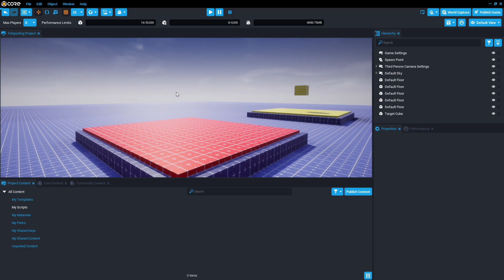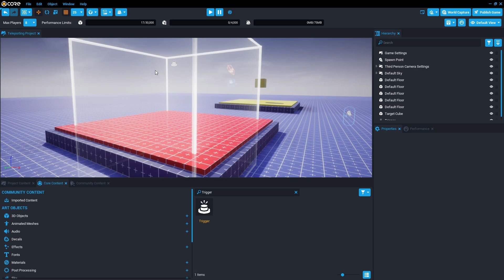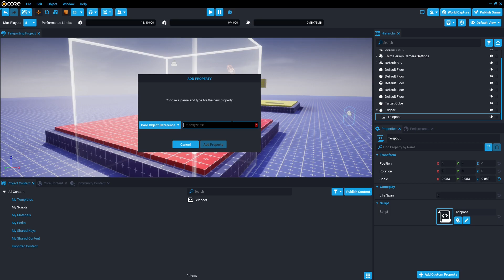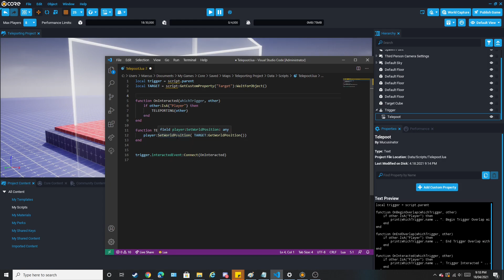Core Games Code - Teleporting Player Script Tutorial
All thanks to using a Teleporter which we learn to script in this video!
Super simple teleporting so the possibilities are as large as your imagination

Twitter Link "Not used nearly as much as discord but still exists"

Timestamps
0:00 Introduction
0:19 Triggers
1:19 The Script Generator
1:45 Connecting target and trigger to Script
3:00 Opening and Editing Script
3:35 Actually Scripting
5:32 We're Teleporting!
5:56 Outro

Making Games doesn't have to be hard, and CORE helps make it easier than ever.
With CORE you can easily set up a FPS shooter in a matter of minutes.

Follow me along this journey as we explore the sheer amount of possibilities that CORE can give you.
Throughout this guide, you'll learn the basics of the Core platform, to get up and running playing and creating games quickly.